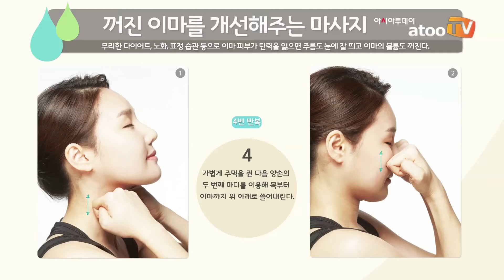[김현숙의 뷰티풀 시크릿] 꺼진 이마도 다시 보자, 통통하게 차오른 이마 만들기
아시아투데이 김민정 기자 = 입체감 있는 이마는 이목구비를 또렷하게 보이도록 하고, 어려 보이게 하는 효과가 있다. 반면 꺼진 이마는 신뢰감을 낮게 하고 나이 들어 보이게 한다.

이마의 열을 식혀 주고 재생 효과를 주는 마사지법으로 입체감 있는 이마에 도전해 보자.